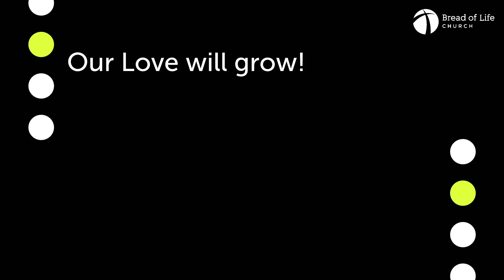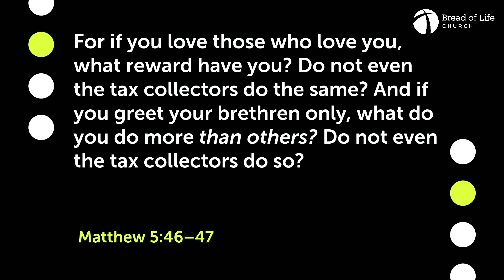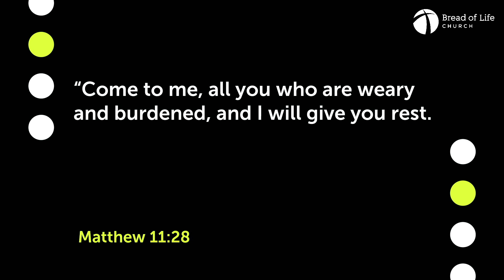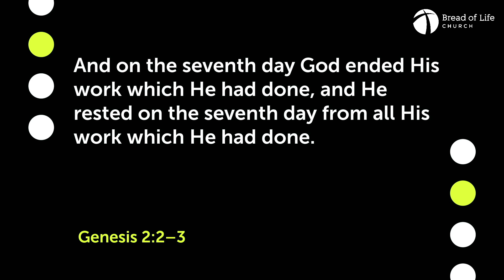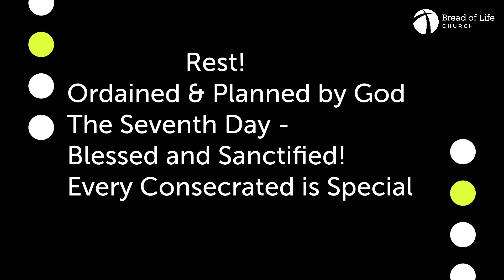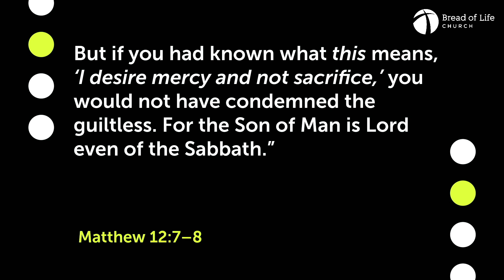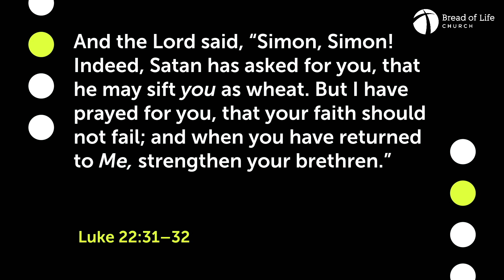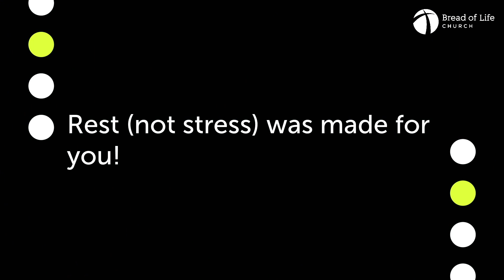The Power of Love To Live, To be Transformed & To Love Rest for our Souls! Pas Stanley Jacob